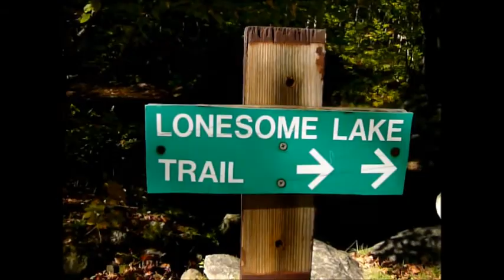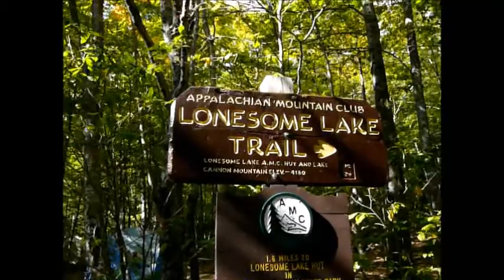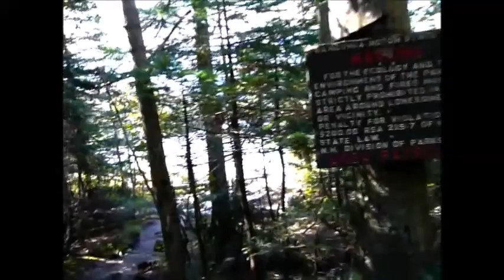Lonesome Lake, NH 9/22/07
Location: Franconia Notch, NH